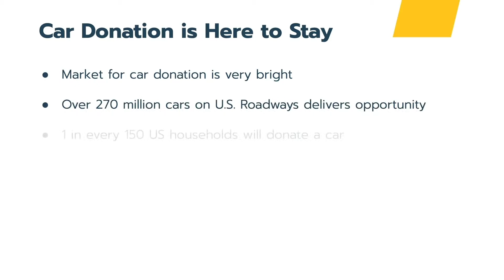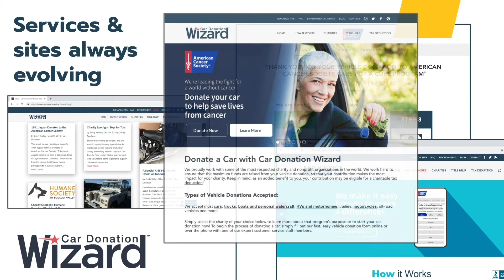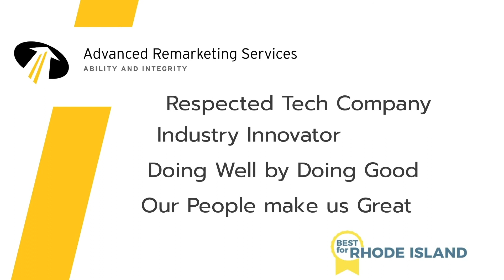Car Donation Wizard Supports Your Mission!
Car Donation Wizard is the gold standard of car donation programs! The only car donation program that returns 80% of every dollar back to charity. Marketing channels that deliver donors. Powerful Social Stories. Branded & Intelligent Donor Tools. #1 in Vehicle Sale Value, #1 in Customer Service, #1 in Return to Charity, #1 in Donor Aquisition, #1 in Trust. A Photo Request Application increases the value of donor vehicles.